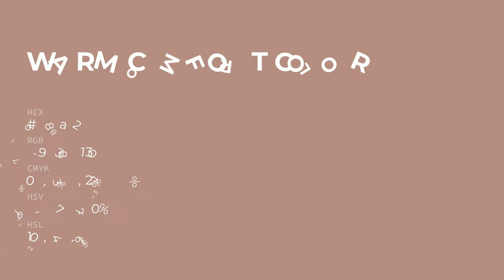Warm Comfort color b38a82 hex color - Red color - Cool color b38a82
What color is Warm Comfort ? b38a82 hex color - Red color - Cool color b38a82

Hex b38a82 Color Code is also known as Warm Comfort color.